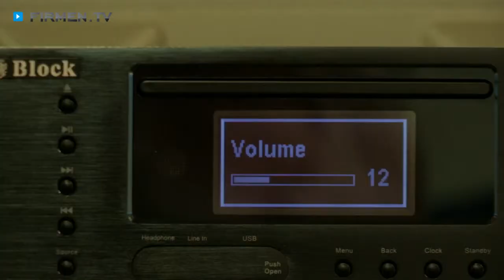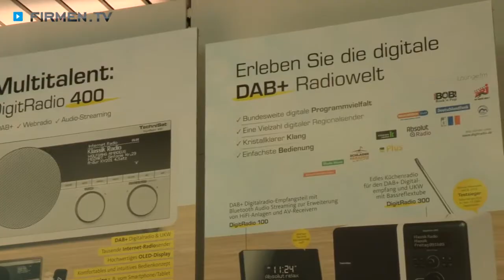Home Entertainment Heidelberg: Radio Winterbauer in Handschuhsheim - Panasonic-Fernseher and more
Mit Produktvielfalt und Top-Service punktet Radio Winterbauer in Heidelberg!

Der Traditionsbetrieb für Home Entertainment wurde schon vor über 55 Jahren gegründet und im Jahr 2014 von Familie Vogel übernommen. Als Mitglied von telering bietet das Unternehmen seinen Kunden diverse Artikel aus der Welt der Unterhaltungselektronik genauso wie aus dem Bereich der Antennen- und Empfangstechnik.

Zum Sortiment gehören viele bekannte Marken wie zum Beispiel TechniSat, Panasonic und Metz, deren Produkte Sie direkt im Geschäft in Heidelberg begutachten und testen können. Auf Wunsch werden diese gerne geliefert und fachgerecht installiert sowie eingestellt – sogar inklusive professioneller Einweisung!

Steffen Vogel ist ausgebildeter Techniker für Informationselektronik und berät Sie gemeinsam mit seiner Frau stets ausführlich und persönlich. Darüber hinaus geben Ihnen die beiden wertvolle Tipps zur Pflege und Bedienung.

Radio Winterbauer – in jeder Beziehung Klasse statt Masse!

Weitere Infos zum Spezialisten für Home Entertainment Radio Winterbauer in Heidelberg und dem Angebot an Fernseher, Unterhaltungselektronik und Informationselektronik finden Sie

Zu Radio Winterbauer in Heidelberg-Handschuhsheim finden Sie ein ausführliches Porträt